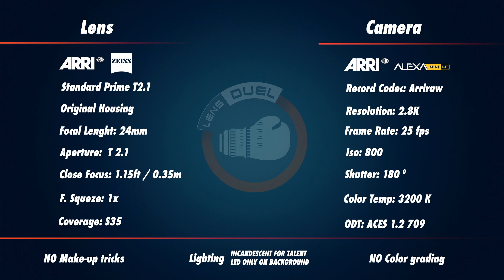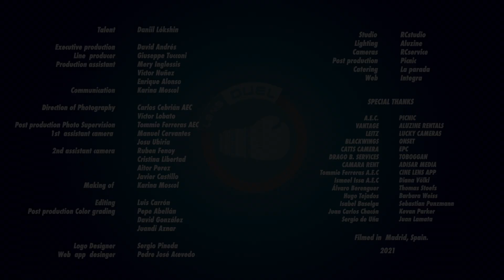LENS DUEL test. Arri/Zeiss Standard Prime t 2.1 24mm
You can compare this lens with many others using the "Lens Duel test", for free.

Given the large number of cinematographic lenses on the market that offer so many and so diverse visual styles, a considerable number of Directors of Photography and Professionals of the audiovisual sector in Spain felt the need to find a space where we could compare and analyze with the maximum detail and precision, as many lenses as possible, in order to study their qualities and optical performance.
Lens Duel was born as a collaborative Web App project due to the need to compare and  analyze lenses, share information and generate a meeting point for DoP´s, directors,  producers, students and passionate of cinematographic lenses.
You can help us to keep growing this space by sharing on your networks and using the  donate  tab.
Lens Duel has been possible thanks to RCservice and the rest of the sponsors and collaborators, who have selflessly invested their time and effort. Thanks to all of them!

All the tests have been shot with the Arri Alexa Mini LF Camera, since it is a standard in the sector and allows us to shoot in various sensor sizes taking into account the different coverages for which each lens was designed.
The Full Frame lenses have been shot at 4.5K, the spherical Super 35 at 2.8K and the anamorphic Super 35 at 2K.
The lens models compared to date are:

FULL FRAME
- Leitz primes.
- Cooke s7.
- Arri Signature.
- Zeiss Supreme.
- Zeiss Supreme Radiance.
- Zeiss Compact prime 2.
- Tokina Vista.
- Mamiya 645N.
- Zeiss Jena ONE COAT.
- Canon K35.
- Leica R
- Zenit Ironglass Soviet.
- Zenit Ironglass Amber Anamorphake.
- Blackwings Tribe
SUPER 35 SPHERICAL
- Leitz Summilux C
- Arri Zeiss Master prime
- Arri Zeiss Ultra prime
- Arri Zeiss Standard prime 2.1
- Arri Zeiss B speed 1.4
- Arri Zeiss High speed 1.3 UNCOATED
- Cooke s4i.
- Cooke Speed Panchro s2- s3.
- Schneider Cine Xenon.
SUPER 35 ANAMORPHIC
- Hawk V series.
- Hawk C series.
- Hawk X class.
- Hawk V lite.
- Hawk V lite 74.
- Arri Zeiss Master anamorphic.
- Cooke Anamorphic Special Flare.
- Elite Ultrascope anamorphic
- Kowa Evolution anamorphic